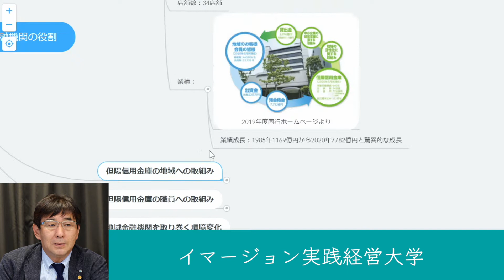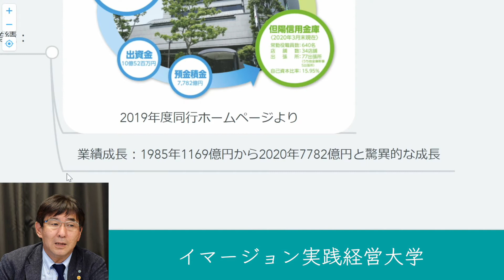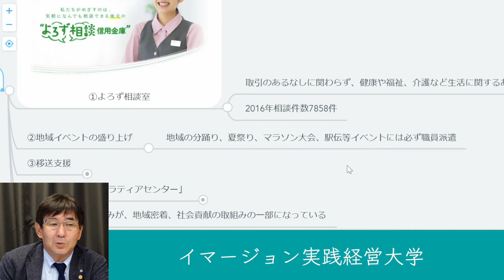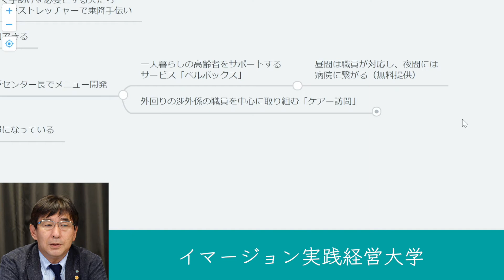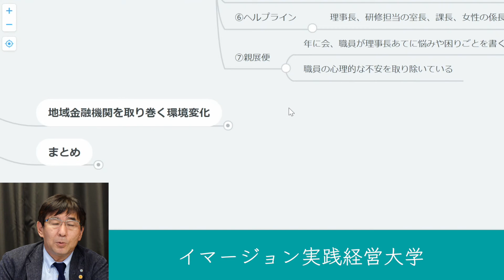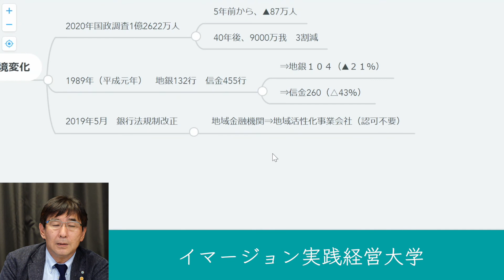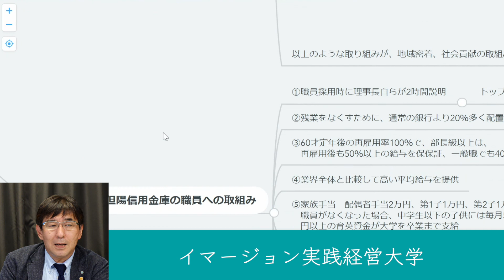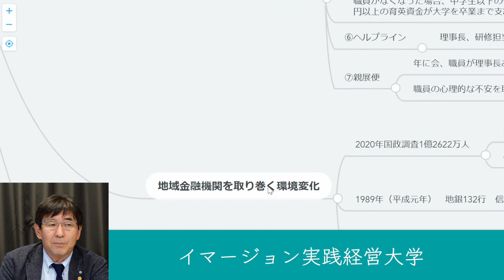但陽信用金庫に学ぶこれからの地域金融機関の役割#223イマージョン実践経営大学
#223「但陽信用金庫に学ぶこれからの地域金融機関の役割」